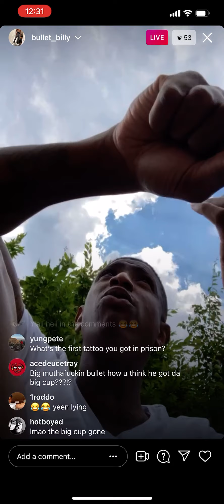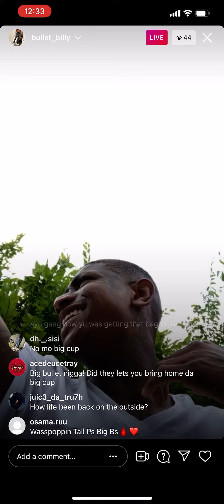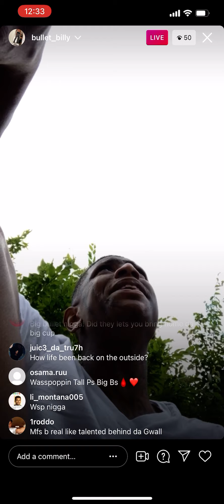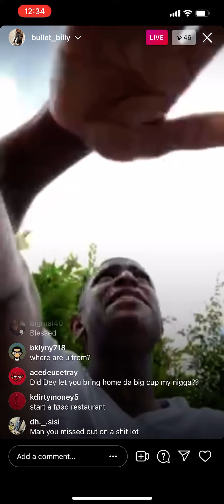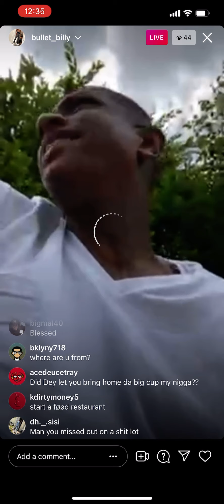Bullet_Billy speaks on life after incarceration on IG live.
Life outside of prison.